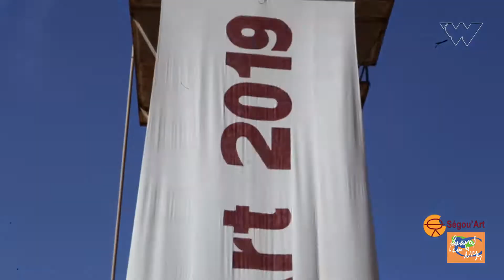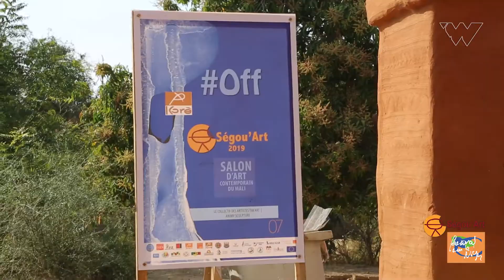Film Festival Sur le Niger 2019 Ségou'Art#2 Partie3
Les ridéaux sont tombés sur le FestivalSurleNiger2019 /
Merci de trouver dans ce film un petit bilan de l'évènement.